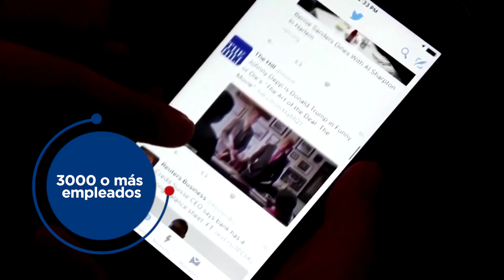DESPUÉS DEL ULTIMÁTUM DE ELON MUSK, EMPLEADOS DE TWITTER COMIENZAN A RENUNCIAR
Se estima que cientos de empleados de Twitter decidieron renunciar a la asediada compañía de redes sociales luego de que el nuevo propietario, Elon Musk, fijó como fecha límite que los empleados se inscribieran en "largas horas a alta intensidad" o se fueran